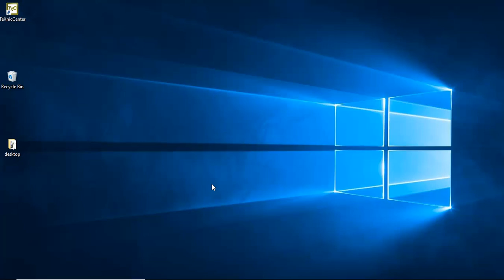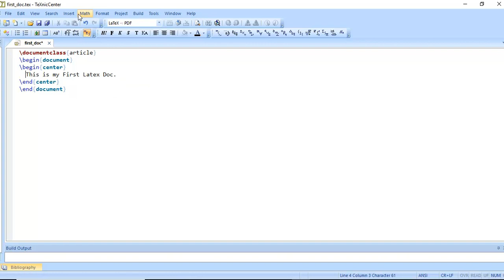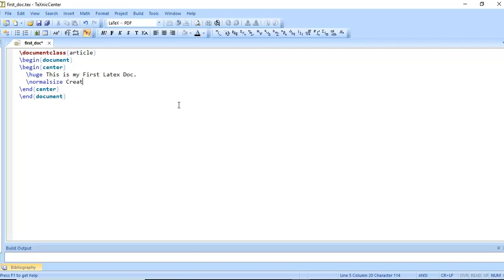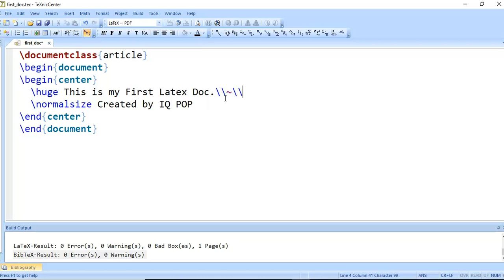LaTeX #2: Create your first LaTeX document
Create your first LaTeX document